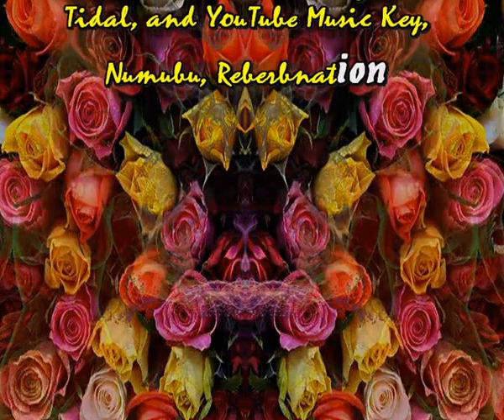Rosa (Cada dia una nueva composicion) Sir Flansi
TODO ES DE COLOR DE ROSA
ROSA COMO LAS ROSAS DE MI JARDIN
ROSA COMO EL COLOR DE MI CASA
ROSA COMO LA BRISA QUE PASA

TENGO UN AMIGO QUE ES ROSA
CON SU PAREJA QUE ES ROSA
CON SUS DELICADAS COSAS
LA VIDA ES SIEMPRE MAS ROSA

LAS ROSAS SON ROSAS
AUNQUE SEAN ROJAS SON ROSAS
LAS ROSAS A LA VIDA INVITAN
AUNQUE LUEGO SE MARCHITAN

ROSA ES LA MIRADA DE MI REINA
ROSA ES LA CARITA DE MI NINA
ROSA ES LA FLOR DE MI SOLAPA
ROSA ES EL VESTIDO QUE LA TAPA

ROSA ES EL CIELO
EN LA CAIDA DE LA TARDE
ROSA SON LAS NUBES
CUANDO AMANECE EL DIA
ROSA ES LA PLUMA
QUE ESCRIBE ESTAS PALABRAS
Y AUNQUE LA MUSICA NO TIENE COLOR
ROSA ES MI MELODIA, como tu, rosa